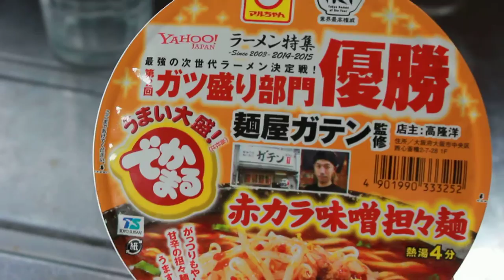でかまる赤から味噌坦々カップ麺麺開封